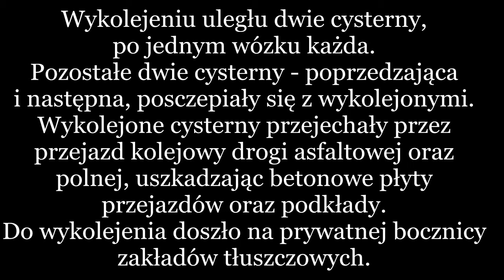Wykolejenie cystern.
Cysterny wykoleiły się na bocznicy do zakładów tłuszczowych w Bodaczowie - film z rejestratora samochodowego CarCamOne plus zdjęcia.